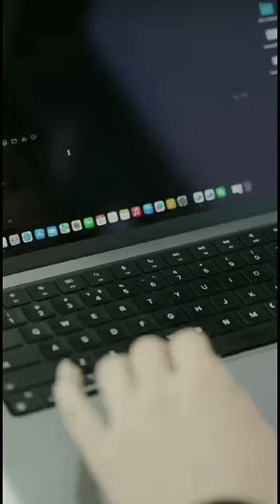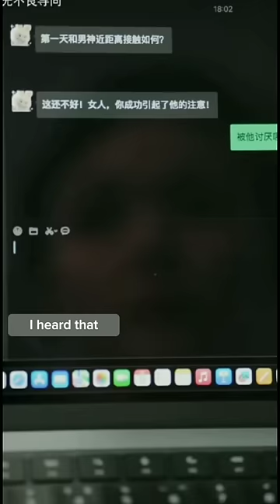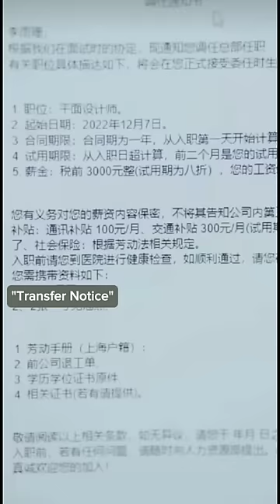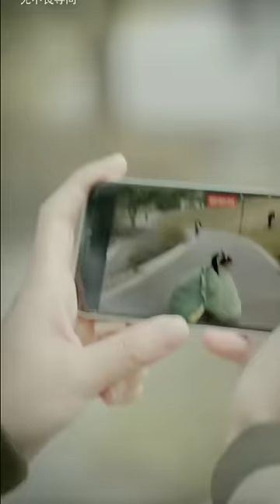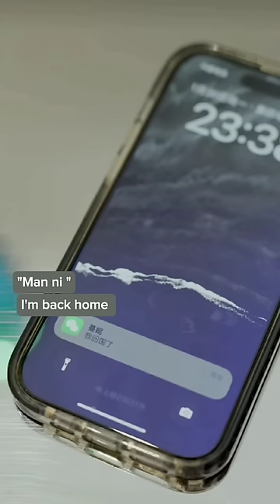Untouchable Secret ( Ep. 1-6 )